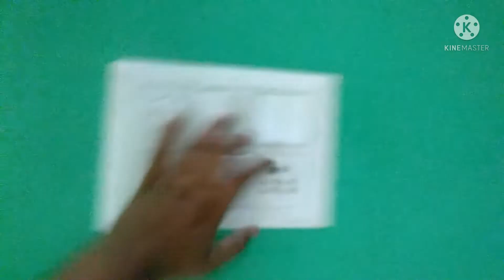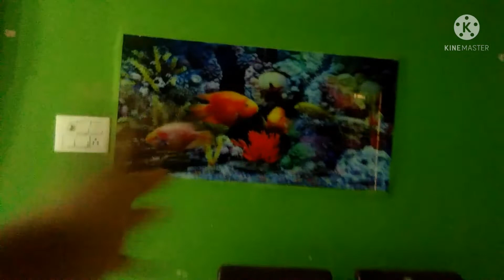My Home Tour 😍😍😍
In this channel I am uploading my gaming videos